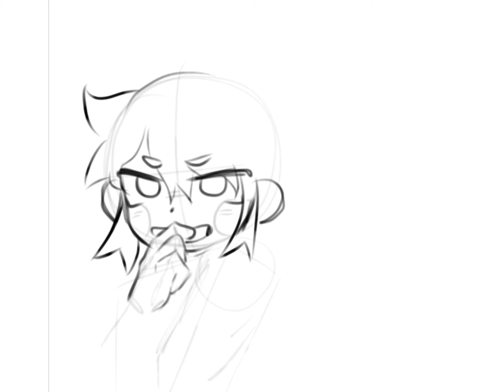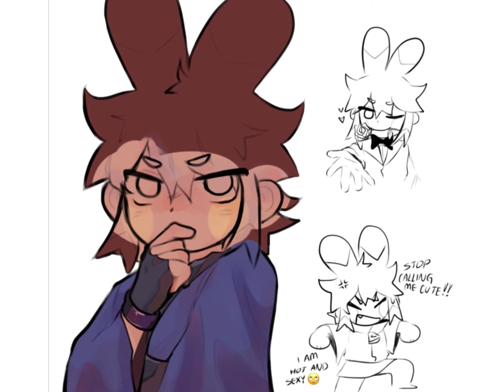acnh snake speedpaint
song | moe shop - love taste
sorry for not posting as much, i really hate youtube 😁❤️